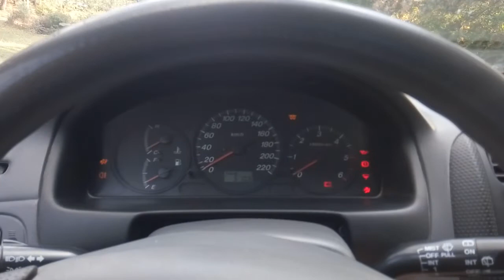Mazda 323 blue